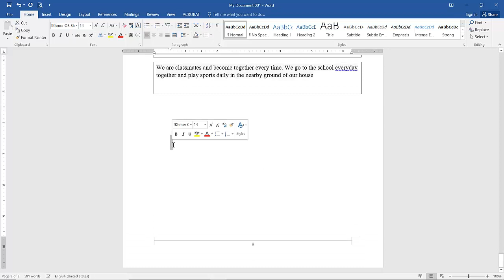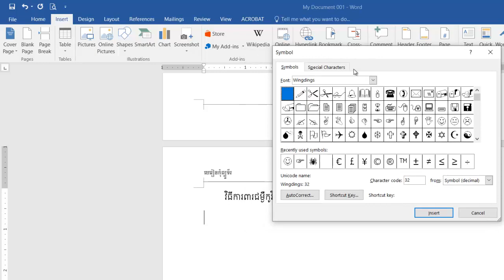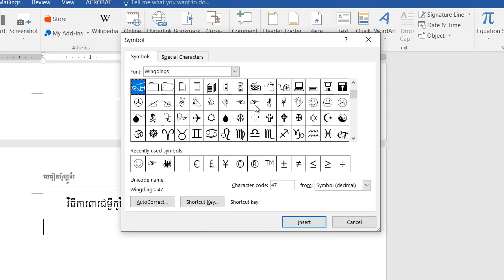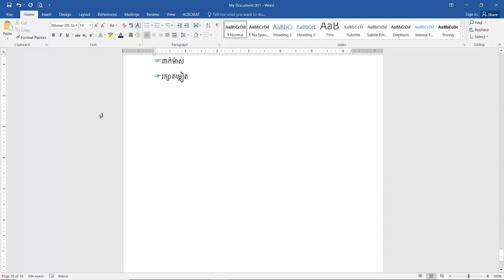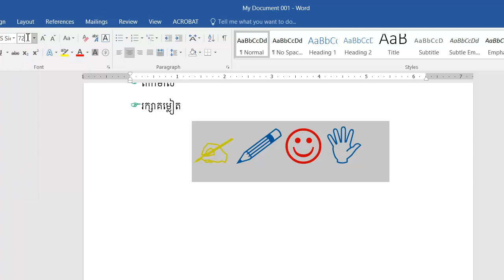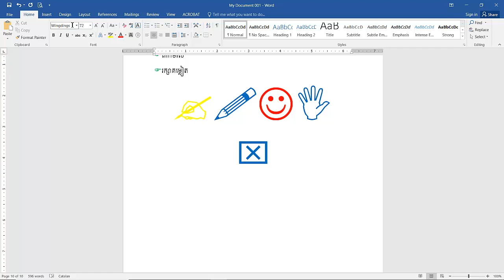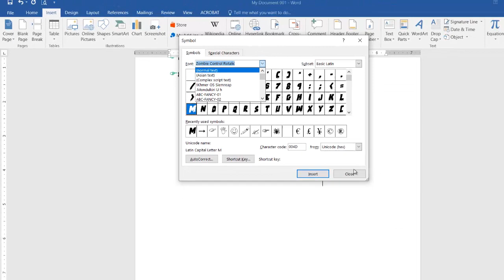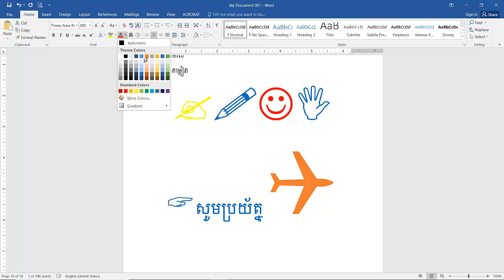រៀន word Lesson12 How to Insert Symbols in Ms Office ការដាក់សញ្ញាក្នុង Office Word | thecamtech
តោះយើងរៀនមេរៀនជាភាសារខ្មែរទាំងអស់គ្នា
I am sharing you the lessons eplained in khmer language:
In this lesson, we are explaining you about using MS office word turtorials. You can drop your feedbacks in the comments below.